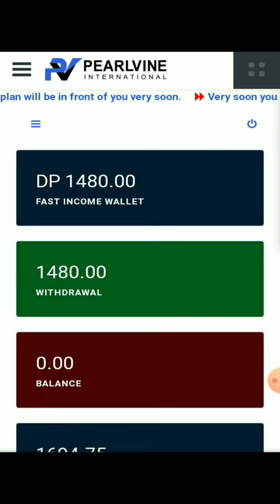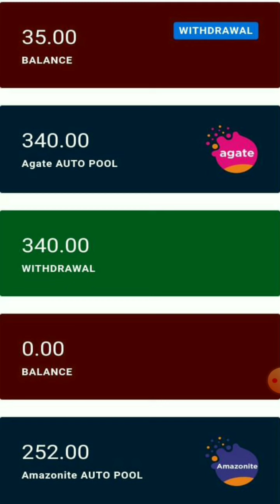pearlvine international || new Upadates || payment gateway || Royalities